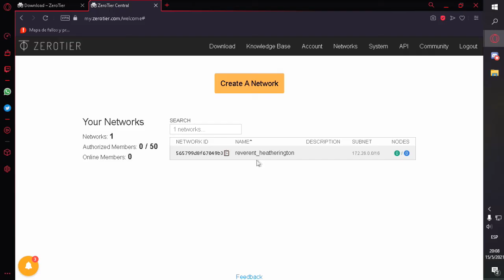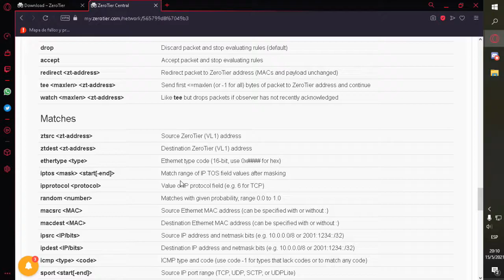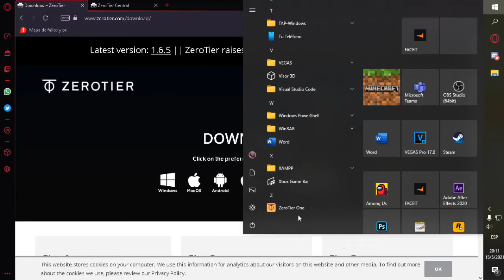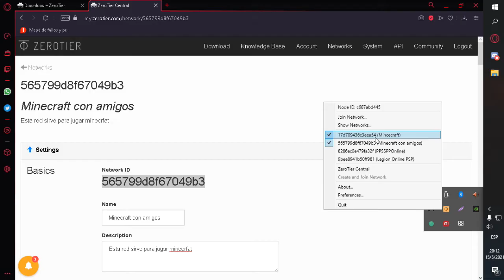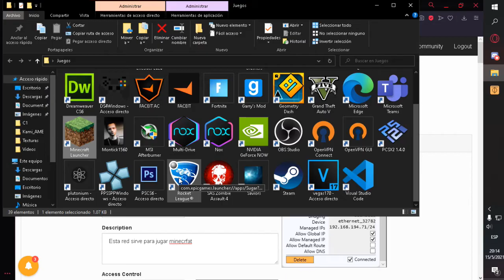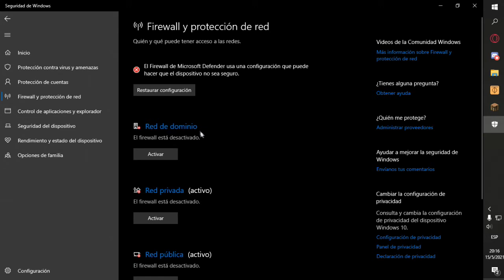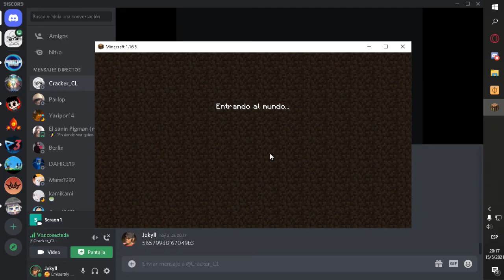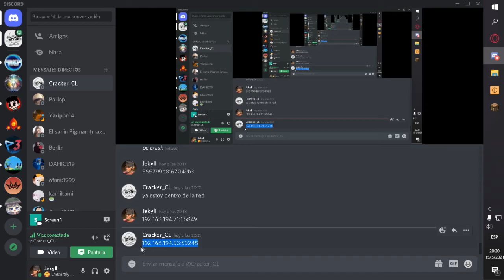COMO JUGAR MINECRAFT CON AMIGOS SIN USAR SERVIDORES